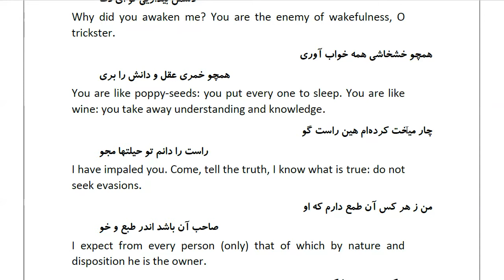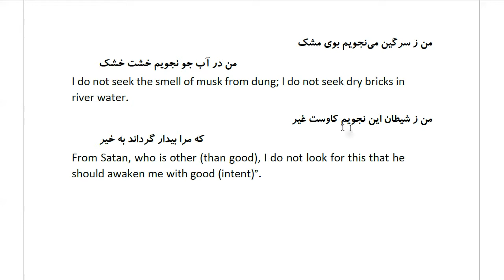Masnawi Rumi: In Farsi with English Translation: Part 246: How Mu‘áwiya may God be well pleased